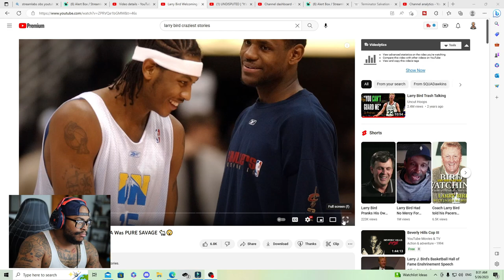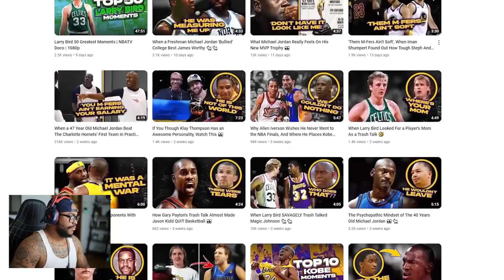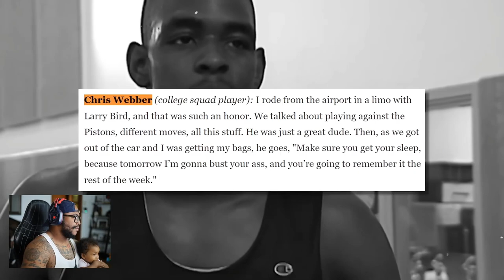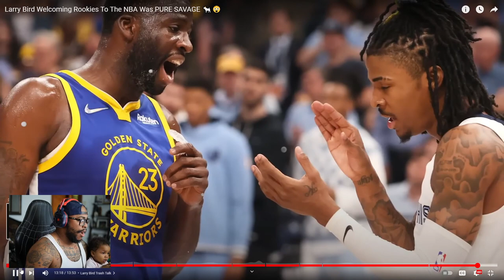Larry Bird Welcoming Rookies 2 The NBA Was PURE SAVAGE 🐐 REACTION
⚡️WELCOME TO THE GOLDEN GAMER YT CHANNEL ⚡️

🔥BANGER VIDEOS🔥

Welcome To My Channel Im The Golden Gamer Ceno im a variety content creator but most of my videos are based around gaming and my family and my day to day activities thank you for taking the time out to check out my content and if you do enjoy it feel free like, share, and subscriber to the golden gang

Socials!